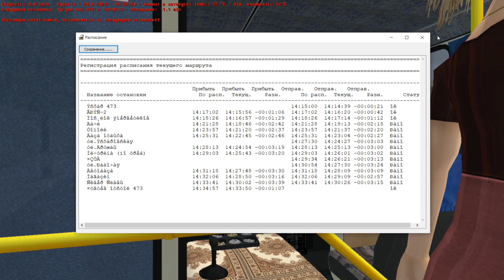БАЗ А079.23 ПО 473 МАРШРУТУ НА КАРТЕ ЧУГУЕВ В ИГРЕ OMSI2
Приветствую 👋в этом видео я проедусь по пригородному маршруту 473 от Эсхара до Чугуева на автобусе баз эталон а079.23 в игре omsi2, мне будет приятно если вы оцените это видео лайком! Вам не сложно а мне приятно;)